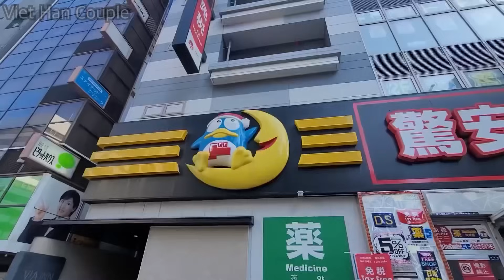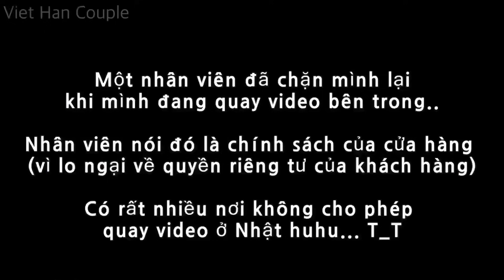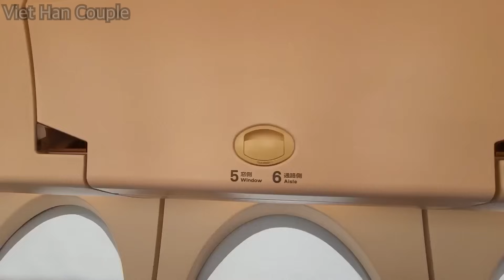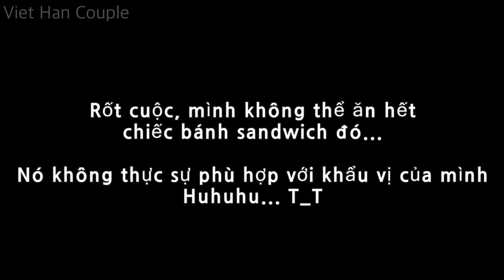Tạm biệt Osaka Hoon trở về Hàn Quốc